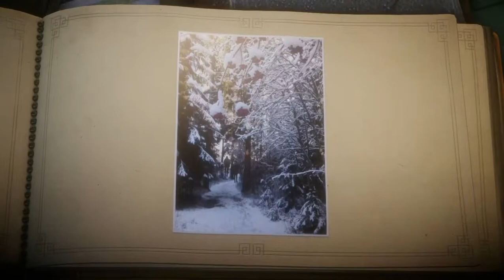Unravel GamePlay SteamPunks - Chapter 8: The Letter